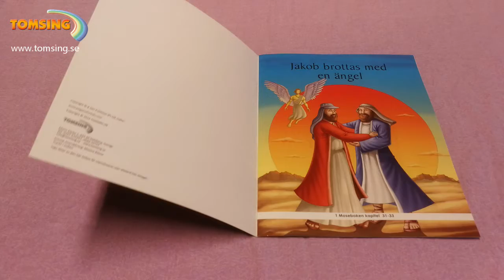Jakob brottas med en ängel – Bok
Korta bibelberättelser